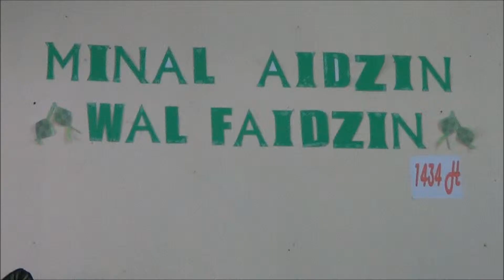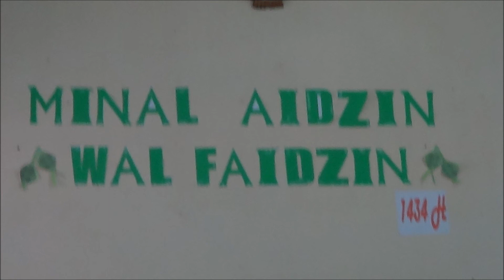halal bi halal pkm kauman 2013